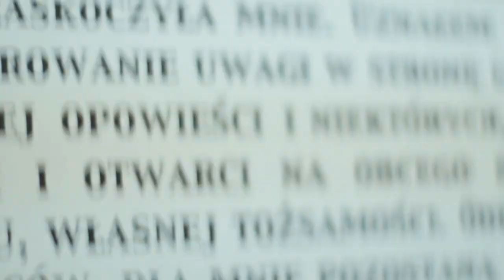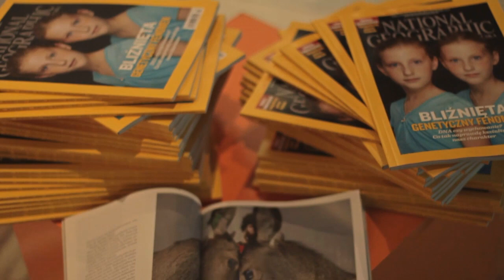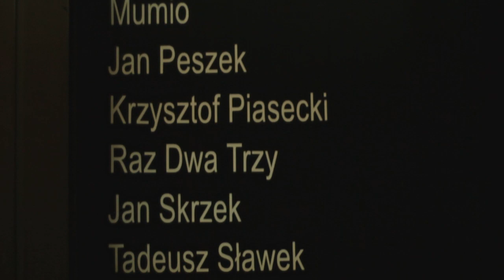Wernisaż wystawy „Zapewnia się atmosferę życzliwości" w Katowicach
Wystawa „Zapewnia się atmosferę życzliwości" Tomasza Tomaszewskiego, pokaz mody, występy tancerzy oraz prezentacja Teatru Wertep, to główne atrakcje eventu promującego województwo podlaskie w Katowicach, który odbył się 5 czerwca br. w Centrum Kultury Katowice.

„Zapewnia się atmosferę życzliwości" tworzą 61 wybrane fotografie, które w sposób wyjątkowy przybliżają piękno i charakter tego regionu. To kraina spotkań, w której kultury nie ulegają zderzeniu, ale mieszają się tworząc przedziwny, tajemniczy i energetyzujący tygiel. Poprzez swoją zagadkowość jest to miejsce inspirujące, którego bogactwo różnorodności poszerza horyzonty, stając się motorem napędowym dla osób, które je odnajdują. Takiego spotkania różnych światów, które w sposób zaskakujący czerpią inspirację z Podlaskiego będzie można doświadczyć podczas prezentacji wystawy w Katowicach, Krakowie i Warszawie. Tam spotkają się Tomasz Tomaszewski i jego fotografie, Elwira Horosz, wybitna młoda projektantka z wyrafinowaną kolekcją ubrań inspirowanych logo Województwa Podlaskiego autorstwa prof. L.Tarasewicza oraz tajemnicza grupa tancerzy Nofiltrato, których talent zawładnął wyobraźnią młodego pokolenia Polaków. Magicznym przewodnikiem, który poprowadzi widzów przez podlaski świat będzie bohater Teatru Wertep.